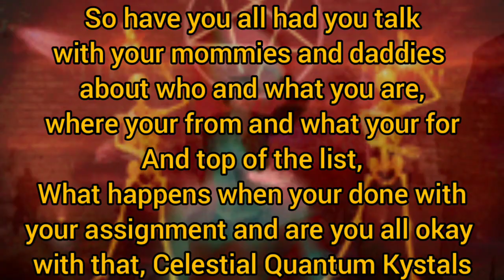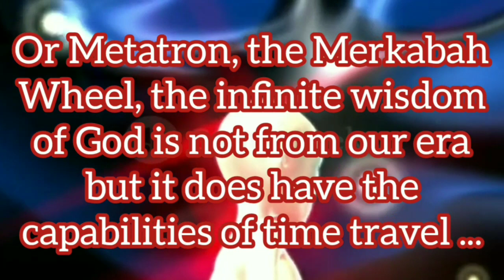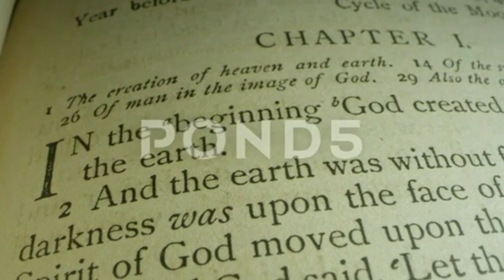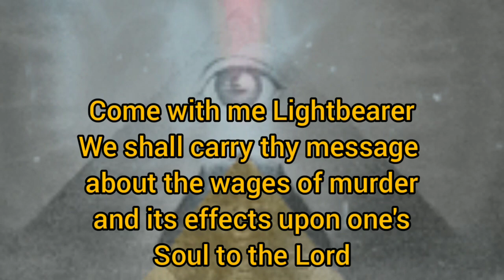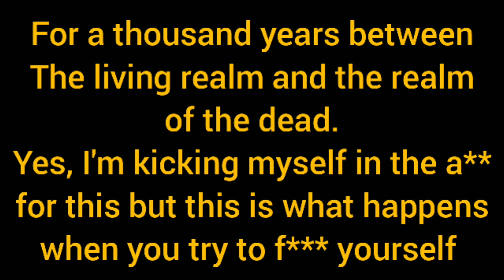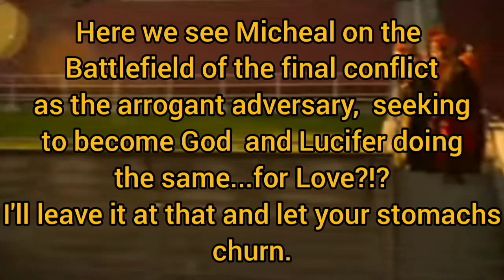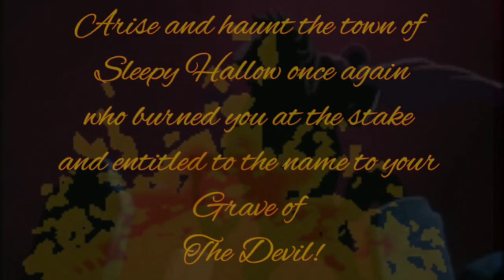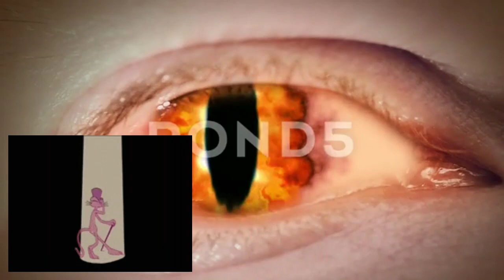The Council of Evil, The Secret of The Day of the Lord, next ep. A dead spy returns from Myanmar 😱